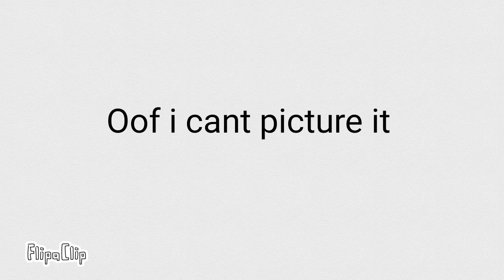Why Chicken's are my Pets, This is Why: